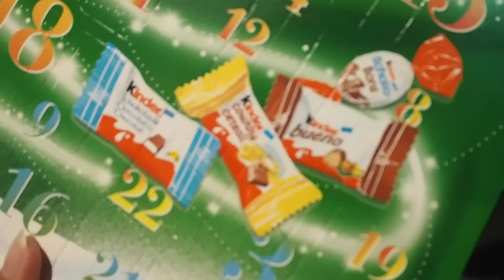KONEČNĚ DOMA s Ondrou! | VLOGMAS 6 | MAKYNA016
Musím říct, že doma je stejně nejlépe! Konečně jsem doma a může začít ten pravý vlogmas!